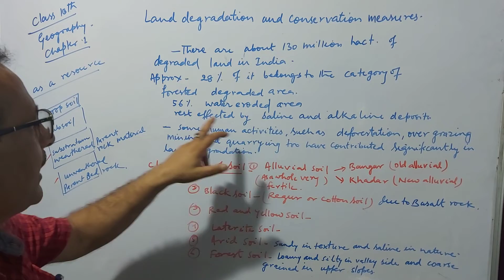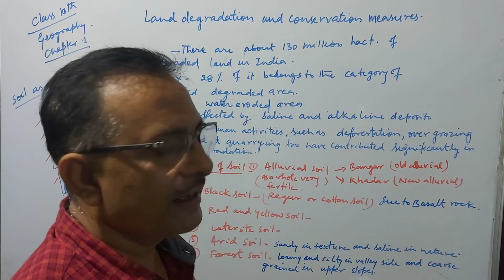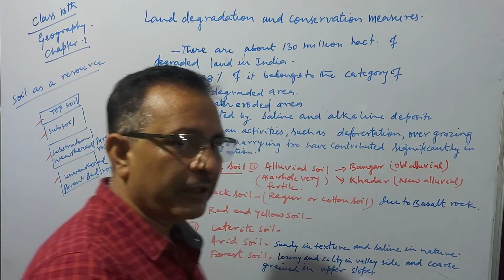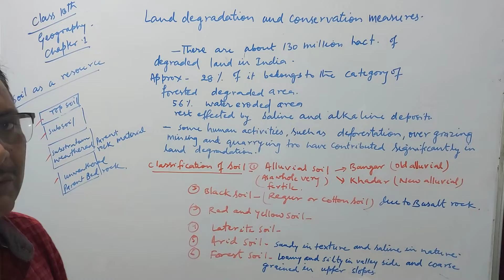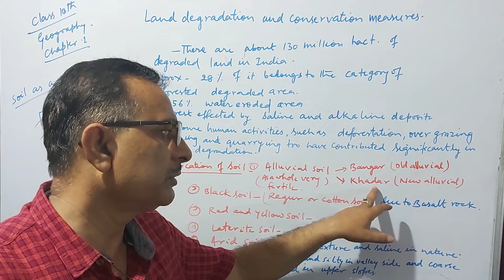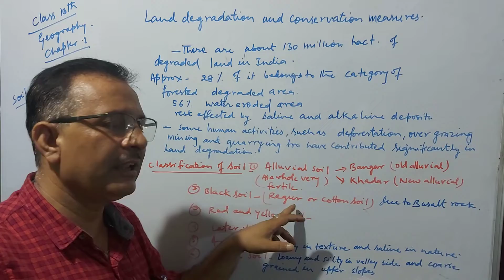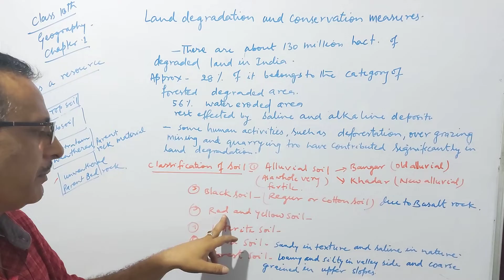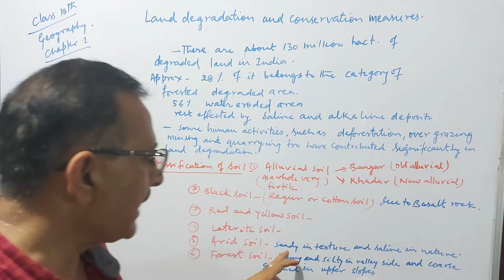Class 10th Geography (chapter.1)